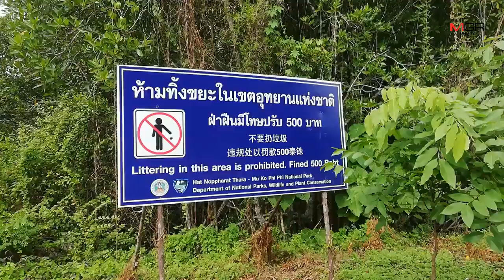งามหน้า! ลักลอบทิ้งขยะเกลื่อนถนนใกล้ศูนย์ราชการกระบี่ พบถุงพลาสติก-โฟมโผล่ในทะเล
15/08/2019 งามหน้า! ลักลอบทิ้งขยะเกลื่อนถนนใกล้ศูนย์ราชการกระบี่ พบถุงพลาสติก-โฟมโผล่ในทะเล
กระบี่ - งามหน้า! ลอบทิ้งขยะเกลื่อนป่าชายเลน ใกล้ศูนย์ราชการกระบี่ พบถุงพลาสติก กล่องโฟมถูกน้ำลากลงทะเล วอนเจ้าหน้าที่เร่งแก้ไข